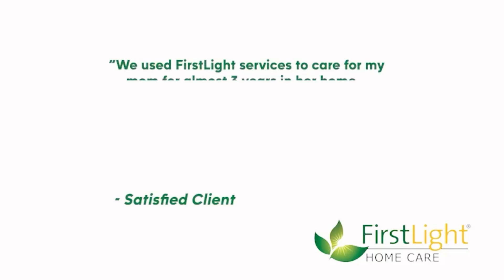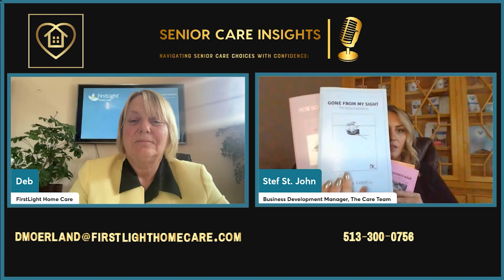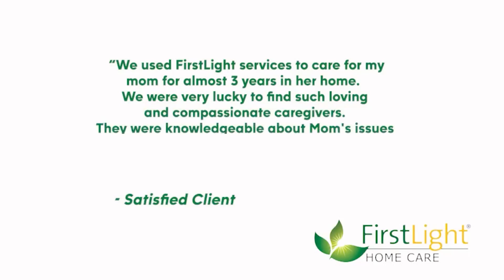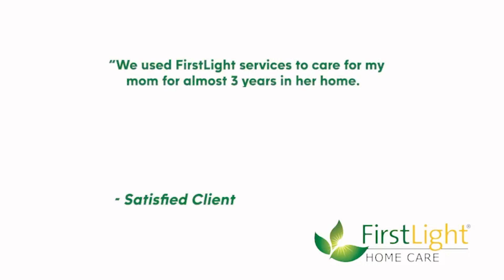Senior Care Insights Episode 1 with Dr. Deborah Moerland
Dr Deborah Moerland hosts this new Podcast for the Home Care industry. The show delves deep into the home care industry with the goal of helping and advising the viewers and listeners. In this inaugural Podcast meet Tom Judd, Stefani St John and Mark Stiles specialists in their fields with informative information.